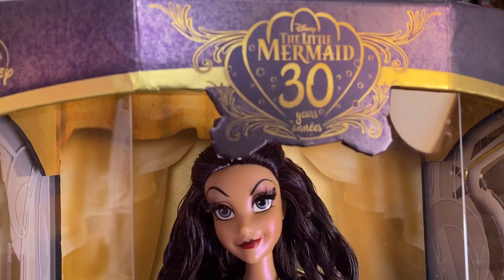Vanessa D23 mi muñeca mas dificil de conseguir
Mostrando una de mis posesiones mas raras.